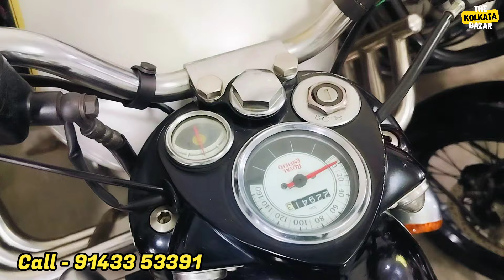সব থেকে সস্তায় বুলেট কলকাতায়🔥 Cheapest Bullet in Kolkata ✅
In this video you will see second Bullet sale in kolkata.

Second Hand Bullet Market in Kolkata / Starting JUST 65,000🔥

Turning Point Baruipur / Second Hand Bullet Dealer

Shop Name -Turning Point
Address- Baruipur Malancha, Near TVS Showroom

তাই প্রত্যেকটা জিনিস কেনার আগে একবার যাচাই করে নেবেন✅

My Youtube Vlog Channel -The Kolkata Soul▶️

Your Queries ✅

turning point
used bikes
maa kali motors
maa kali motors bikes
royal Enfield
ktm duke
bike price
cheapest bikes in kolkata
best bikes in kolkata
second hand bikes in kolkata
bike price in kolkata
bullet
jawa
interceptor
MT 15
meteor
xpulse